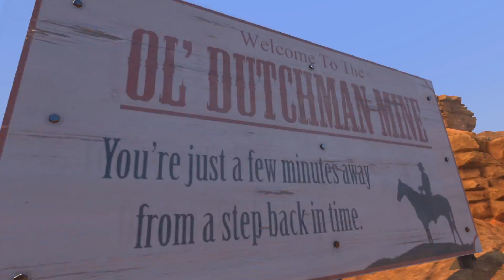Arizona Sunshine #02 | Macht den Weg frei! | Lets Play Deutsch German LP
In dieser Folge von Arizona Sunshine werden wir The Walking Dead erleben.

ENTWICKLER: Vertigo Games, Jaywalkers Interactive
PUBLISHER: Vertigo Games